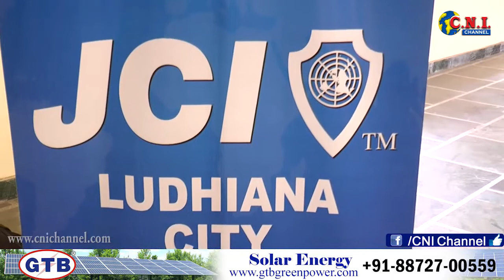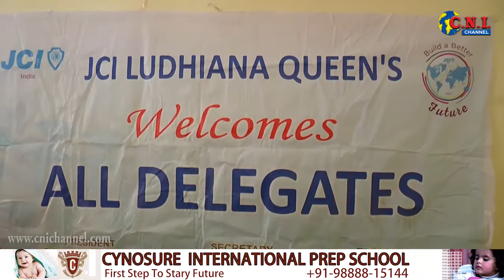Goal Setting Seminar by JCI in Sukhdev Thapar Govt Girls School, Ludhiana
Goal Setting Seminar organise by Junior Chamber International (JCI) in Sukhdev Thapar Govt Girls School, Ludhiana.